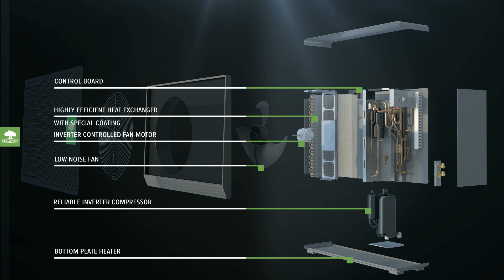We present a new series of heat pumps - BeeSmart!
The BeeSmart heat pump uses the free heat contained in the surrounding air as efficiently as possible to ensure a comfortable home in both winter and summer.

BeeSmart has been developed for maximum possible energy savings thanks to its ultra-high SCOP rating, as well as the ability to combine different heating devices to continuously optimize energy consumption throughout the system.

The heat pump controller with a touch screen ensures weather-based heating/cooling of the entire system based on the outside air temperature, comfortable hot water supply and control of an additional heat source. Thanks to the support of remote control via a smartphone, the entire system is extremely easy and convenient to use.

A comfortable home is a smart home with Mycond! 🔻
MYCOND LIMITED
5 Percy Street, Suite 1, Fitzrovia,
London, W1T 1DG,
England, United Kingdom (Great Britain)